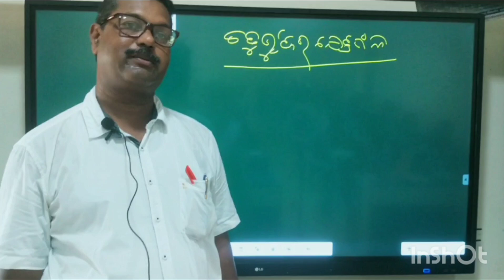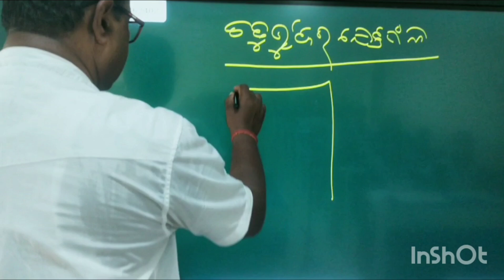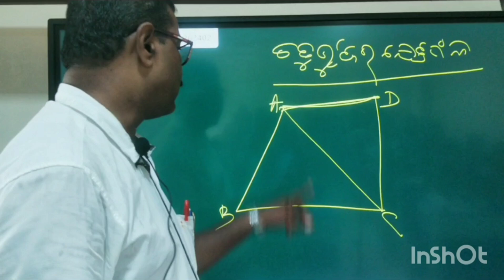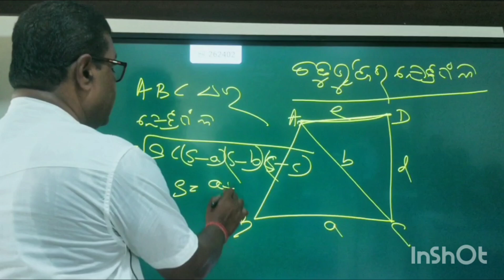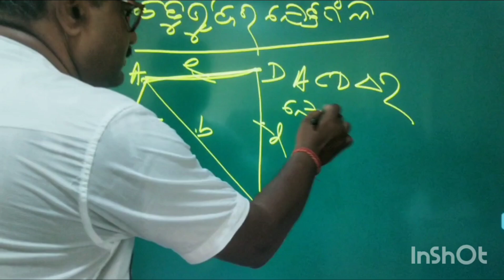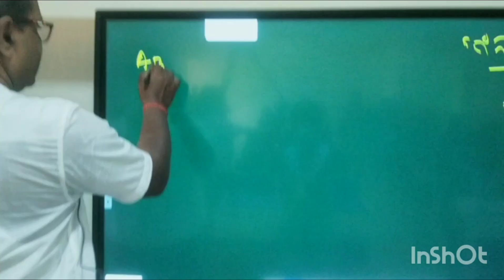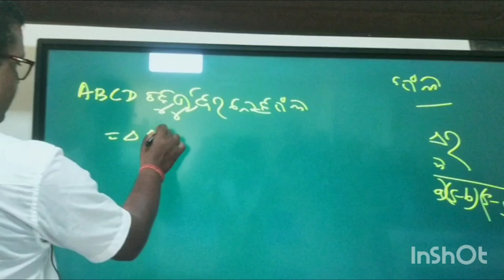ଚତୁର୍ଭୁଜ ର କ୍ଷେତ୍ରଫଳ ଭାଗ -2